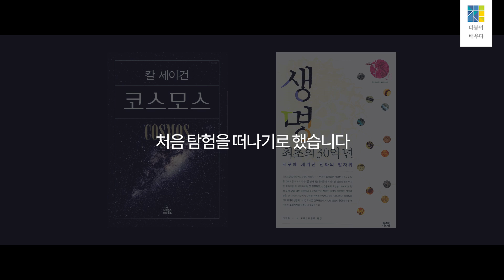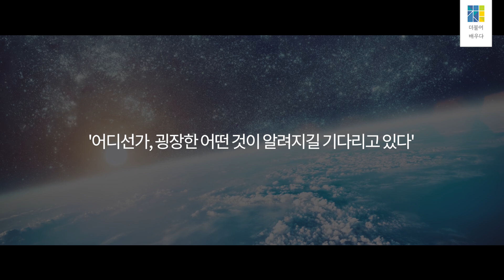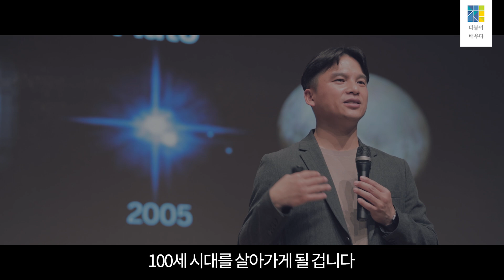인생에서 절대 포기하지 말아야 할 것 [동기부여 영상]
12월 19일 토요일, [제4회 온라인 빡독]이 돌아옵니다!

👉날짜 및 시간: 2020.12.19.(토) 오전 10시~ 오후 5시까지 (약 7시간)
👉장소: (온라인) 체인지그라운드 유튜브 채널
👉신청 마감:  ~ 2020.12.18.(금) 18시​

📚‘빡세게 독서하자’는​
대한민국 독서문화 확산을 위한​
대교의 사회공헌 캠페인입니다.